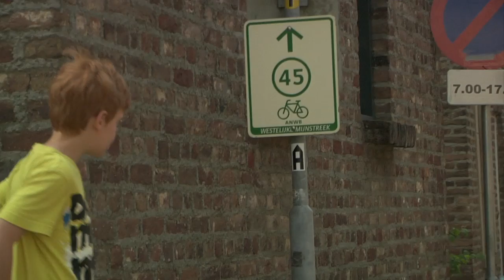jeugd in Urmond